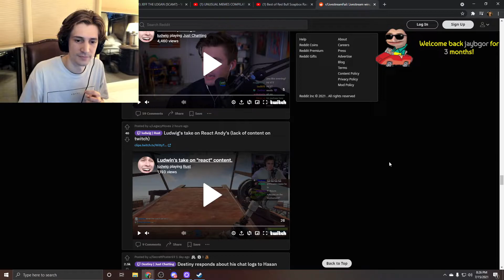xQc tries to take a screenshot to show dead pixels on his monitor screen. (Doesn't work btw)